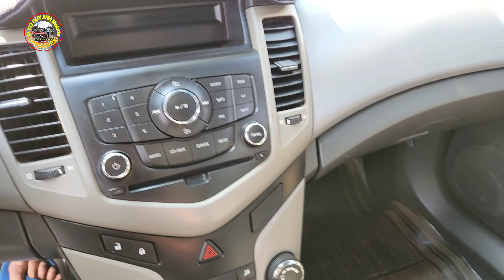chevolet cruze 2010 5 chỗ 170 triệu 0796822220